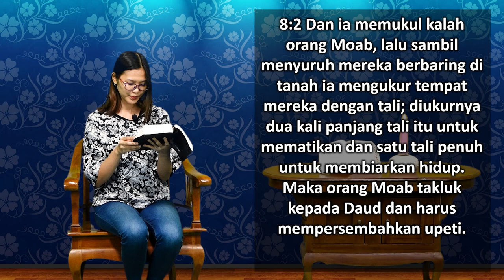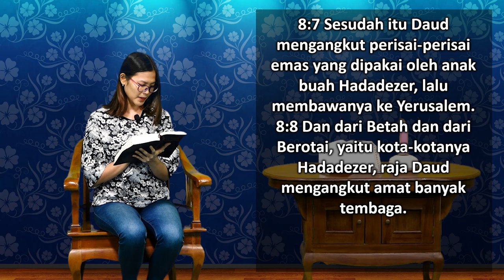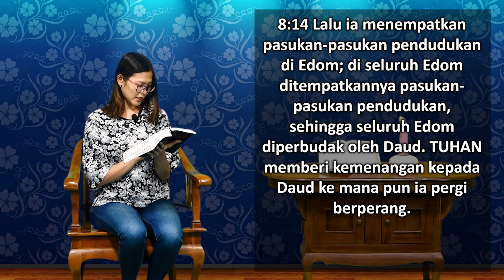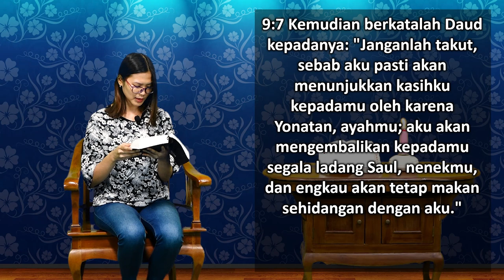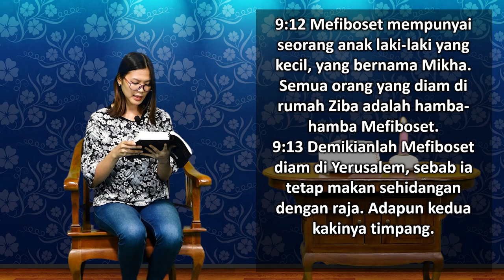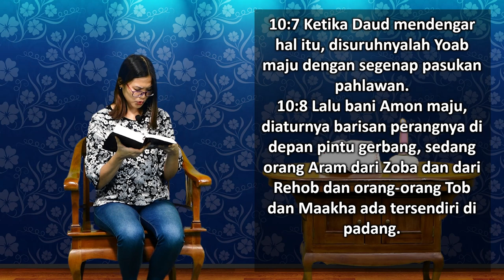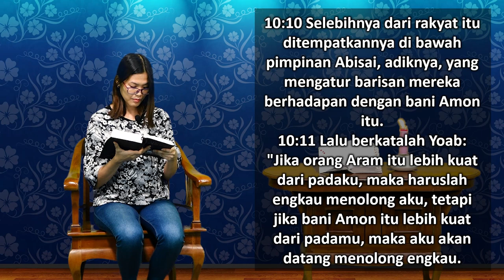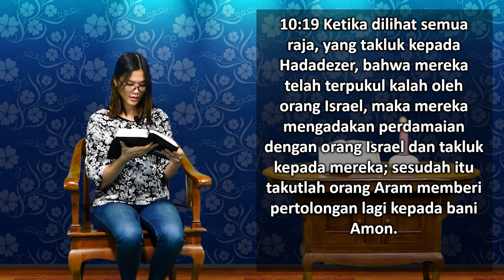Mari Membaca Alkitab | Hari ke 65 | Senin, 6 Maret 2023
Bacaan : 2 Samuel 8:1-10:19
Tema : "Sahabat Memegang Janji!"